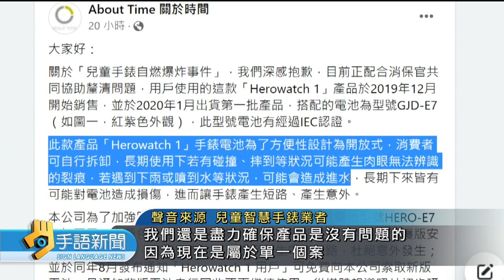兒童智慧手錶自燃傷童 研判舊版電池釀禍 | 20230706 公視手語新聞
最近一款兒童智慧手錶「Herowatch」，在10歲男童手腕上"自燃"，造成皮膚燒燙傷。消保官研判，由於使用舊版電池沒有更換，加上有"雨水"滲入、所以發生燃燒。至於其他消費者可否退貨?業者表示，只能提供免費檢測，不退款。

🙌每週一到週五 早上8:00-8:30 歡迎收看